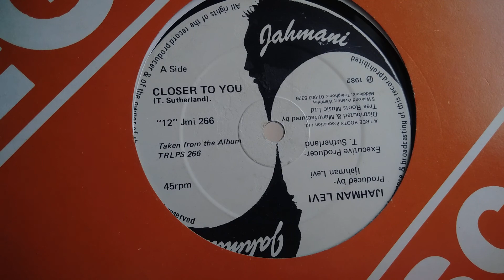ijahman - closer to you 12'' 1982